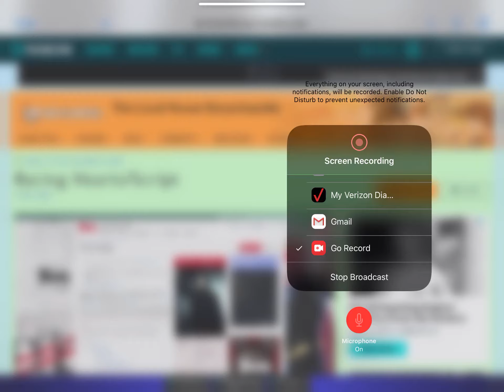(RH) Lazer Maze Employee Lines for Mr Lulu Loud the Thomas Fan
Here you go Mate, I hope you like my lines for your Loud House Episode Redub.